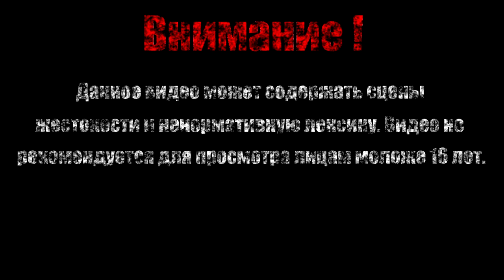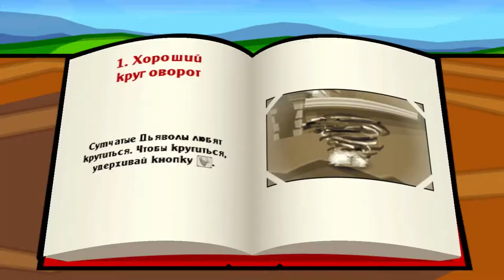ЗВУКИ ЗООПАРКА【Taz Wanted】#1